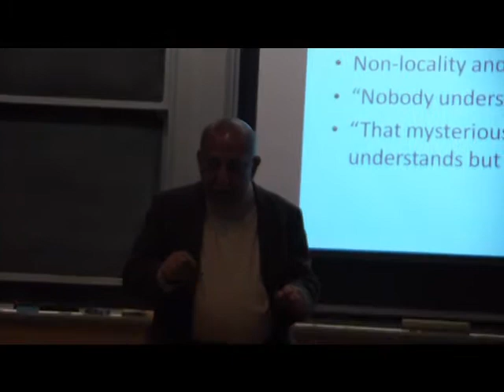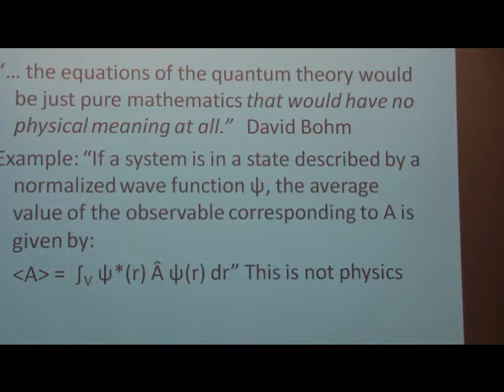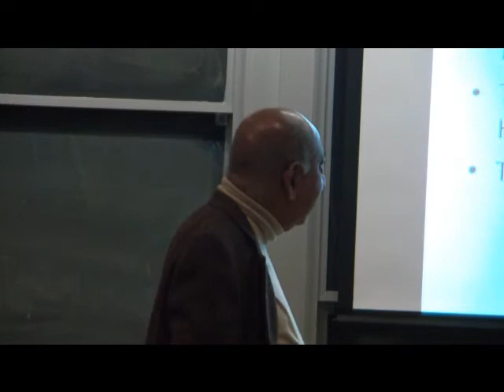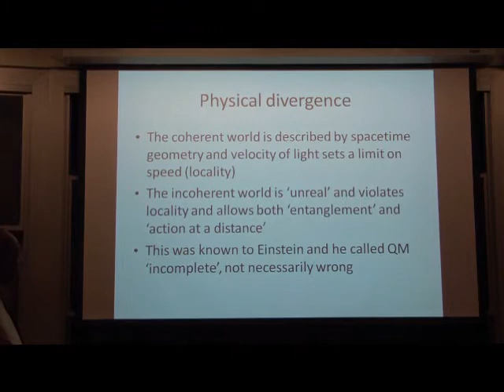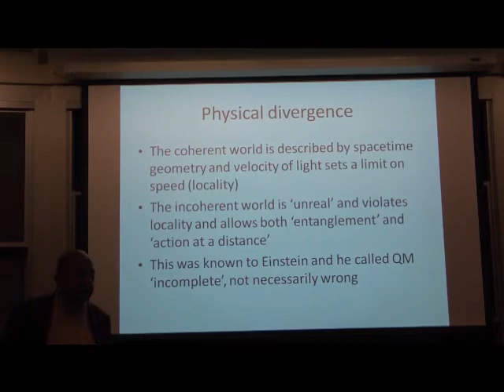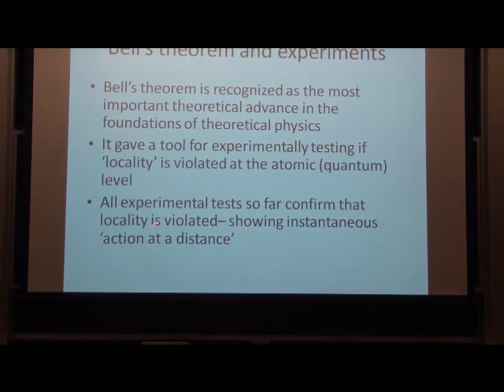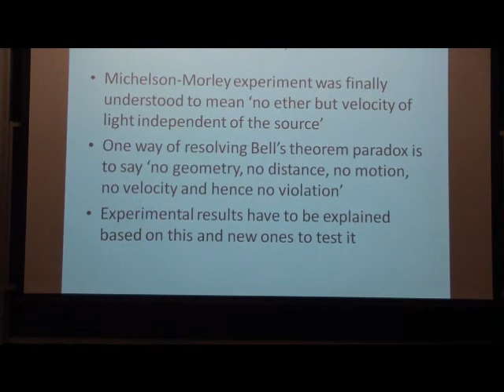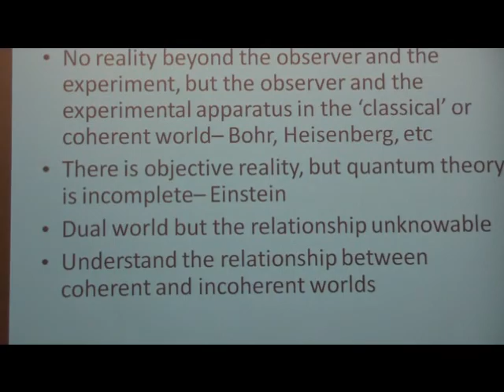Vedanta and Quantum Physics - Part 6 - Talk by Dr. N.S.Rajaram